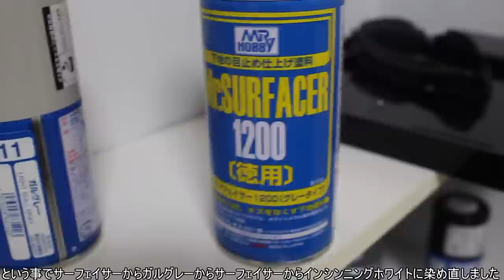【ガンプラ】フルアーマーサイサリスをミキシング作成してみた！開封から完成まで『ゆっくり実況 GUNPLA CUSTOM BUILD GUNDAM GP02A』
【ガンプラ作成機材】
【使用ガンプラ】

『HGUC ガンダムGP-02A』

『HG  高機動型ザク "サイコ・ザク"』

『HGUC ケンプファー』
【～スジ掘り～】

『TM-24 精密ケガキ針』

『GT65 Mr.ラインチゼル』

『ラインチゼル用替刃 0.2mm GT65B』

『スジボリ用ガイドテープ 6mm』
【～メタル埋め込み施工～】

『精密ピンバイス』

『ドリル10種セット』

『メタルマイナスモールド 30個セット』
【～仕上げ～】

『エナメル X-20 溶剤大びん』

『RB01コーションデカール カラーレッド』

『RB01コーションデカール カラーホワイト』

【支援いただいたイラスト】
『魔法少女☆プリティーヤス』ｉＬＬ氏

【使用SE】
『魔王魂』